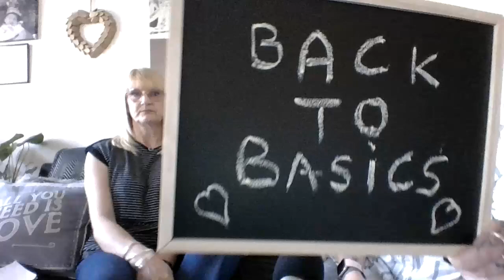Back to Basics with Lisa B .. Almost losing everything due to alcohol addiction.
Back to Basics is a video of one alcoholic talking to another. Trying to break the stigma and old fashioned views on the problem drinker. We need to get it out there that there is a brilliant life to be had sober with the support and help of like minded people. Lets open up and discuss this topic, do not feel shame, it is not a life choice, it is a mental illness. Abstinence and talking about your feelings is the answer and solution.